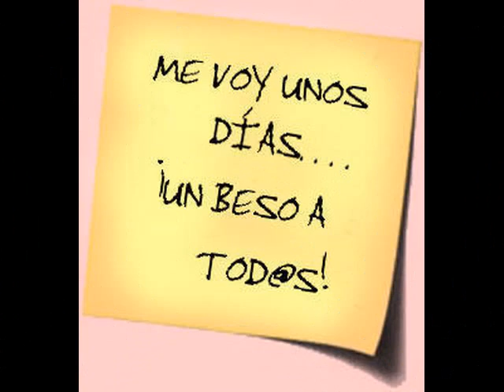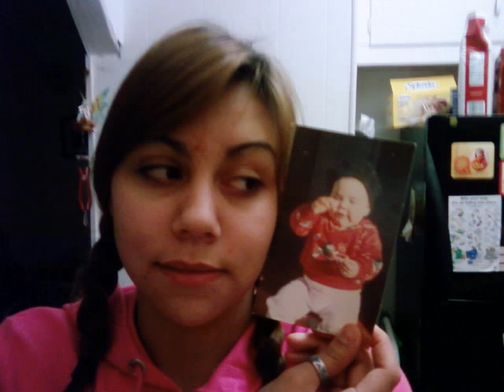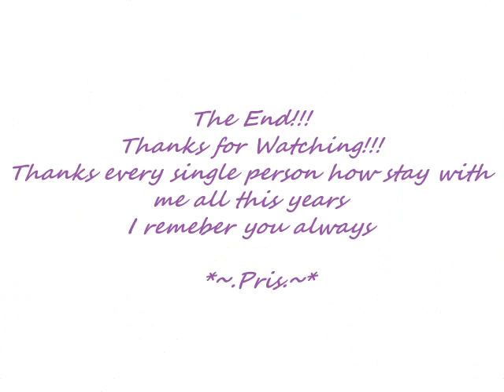Priscila from the bigining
well the title say everything